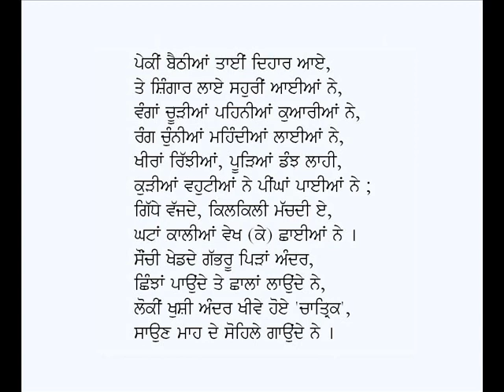Saun-Lala Dhani Ram Chatrik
Punjabi Kavita:  Saun
Poet:  Lala Dhani Ram Chatrik
Voice: Karamjit Singh Gathwala